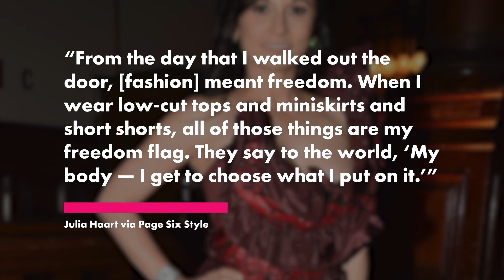Julia Haart on feeling sexy in shapewear and why fashion is her ‘freedom flag’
Julia Haart writes her own style rules.

While the star rose to fame in fashion after leaving the ultra-Orthodox Jewish community she grew up in — as documented in her book “Brazen” and Netflix’s “My Unorthodox Life” — she tells Page Six Style clothing has always been “about self-expression” for her.

“When I lived in my community, clothes [were] meant to conceal … basically, the way it made me feel is that I’m interchangeable,” she says of her upbringing.

“From the day that I walked out the door, [fashion] meant freedom. When I wear low-cut tops and miniskirts and short shorts, all of those things are my freedom flag. They say to the world, ‘My body — I get to choose what I put on it.’”